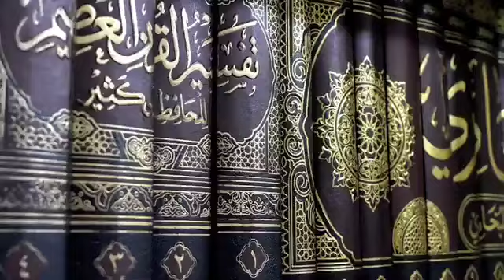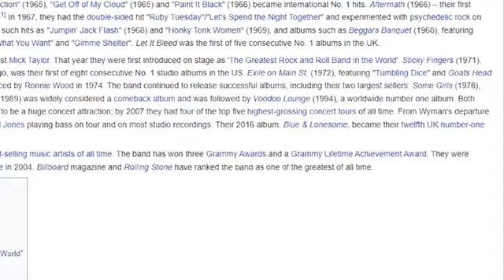Dajjal in Pakistan 😱